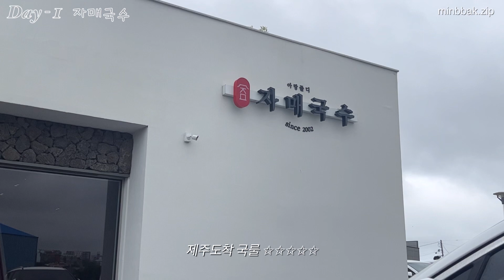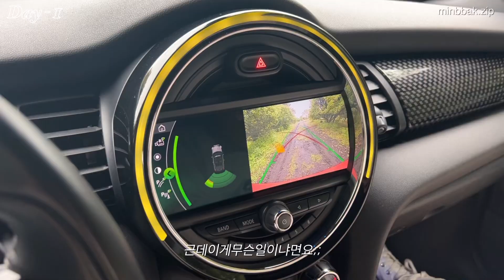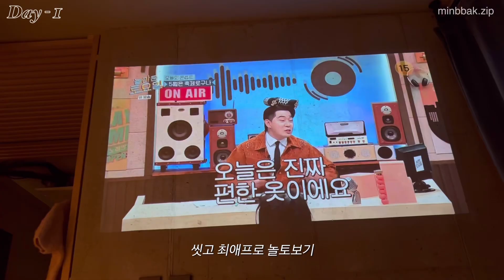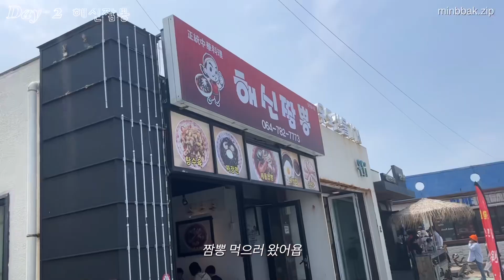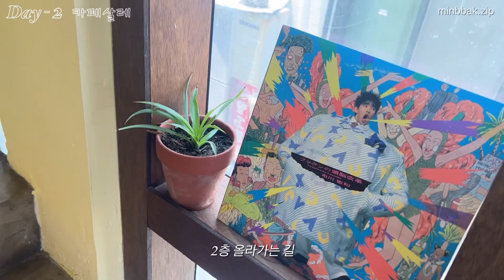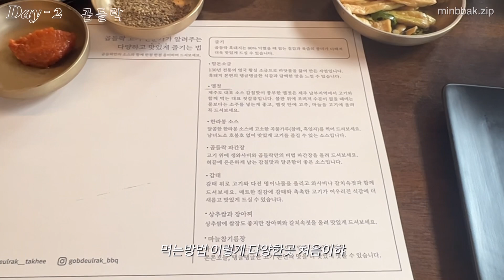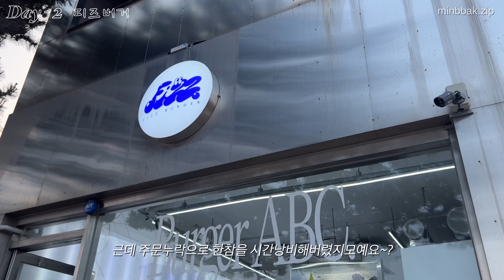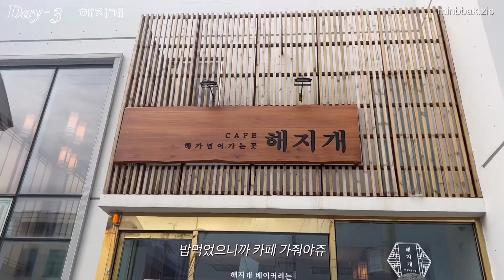🌿 만찐두빵 2박3일 제주도 여행 VLOG 🧡 | 자매국수 김녕오라이 안돌오름 오조포구 우도 해신짬뽕 카페살레 하루필름 털보스협재밀 해지개